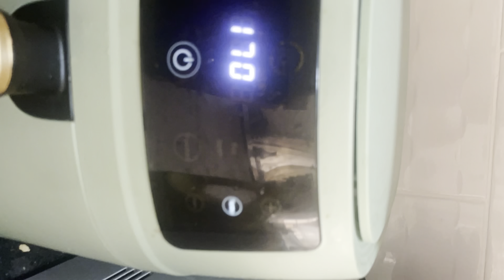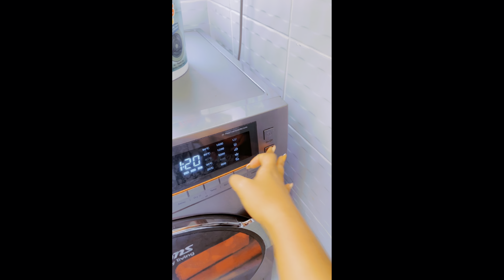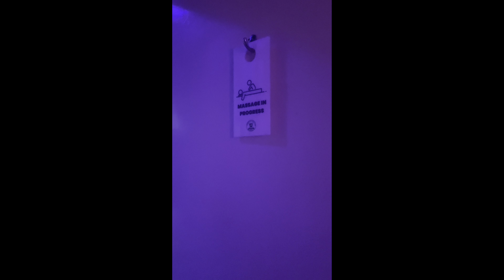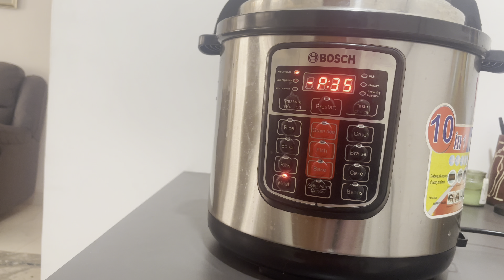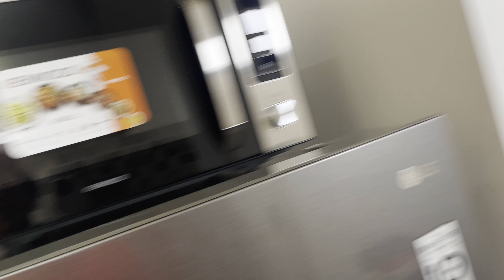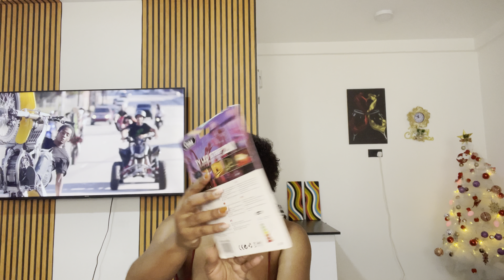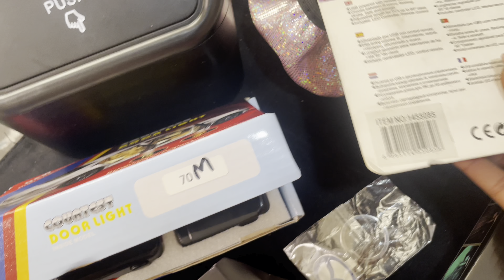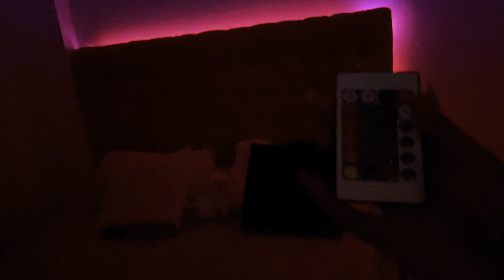Classy Airbnb , House and Room Tour, I’m in Kenyan News +Car essential+kitchen plugs, Cooking, Golf